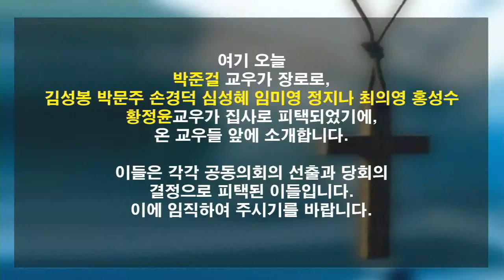2021년 2월 7일 오렌지 가나안 장로교회 임직식